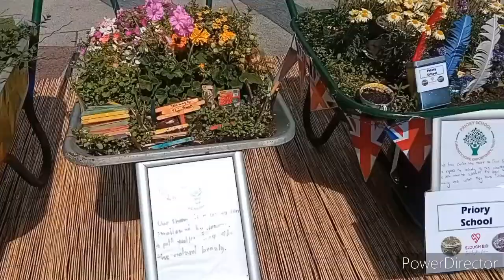Beautiful gardens - Geoff Salt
From the Primary Schools and Kids' Clubs of Slough, UK.

Music from an old cassette demo 2006, edited from track 22 to 25: